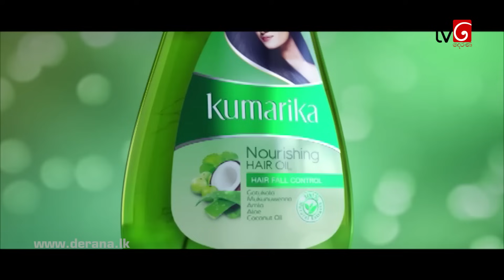Sangeethe | Episode 133 14th August 2019